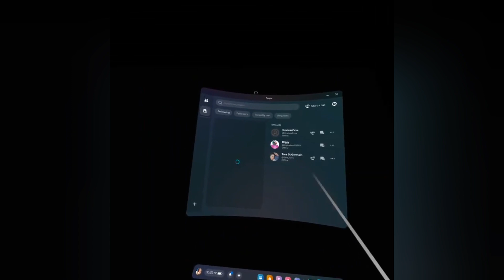Trying out some Population One